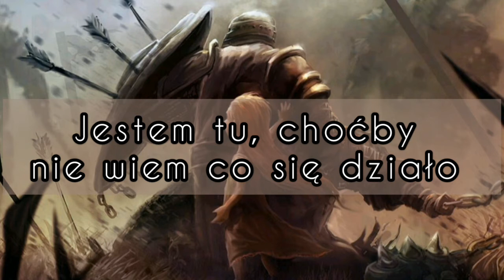All good things - Man in the mask + tłumaczenie pl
Autor - All good things
Tytuł - Man in the mask
Album - All good songs
Grafika - Pinterest

Nie jestem właścicielką treści. Nie zarabiam na nich. W przypadku ewentualnych opinii, propozycji, czy wskazówek napisz komentarz pod filmem.
Uwaga!
Komentarze wulgarne lub o zabarwieniu erotycznym będą natychmiastowo usuwane!